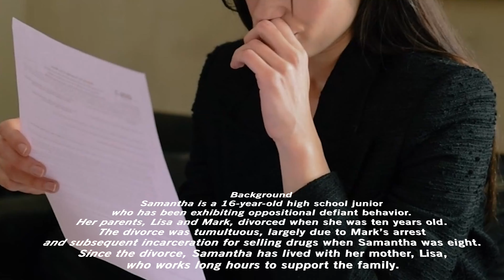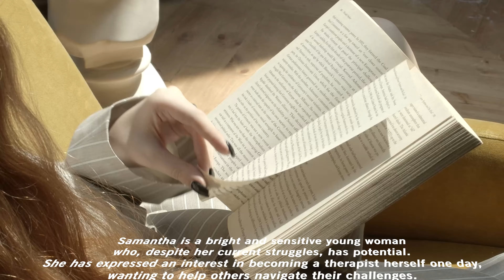EPISODE 42 CASE BY CASE A Teen's Struggle with Defiant Behavior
Dre and Kev discuss a pseudo teen client with defiant behavior and the struggles related to what we work with in the field of mental health.